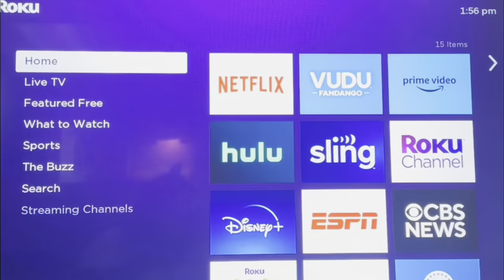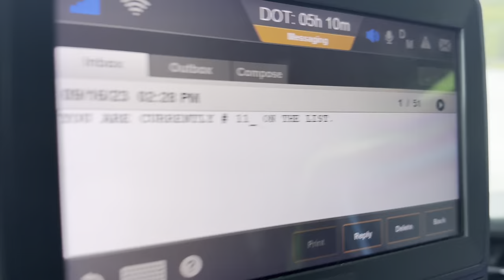Millis Transfer Trucking Vlog Part 2 | POV Passenger Princess | DropNHook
Part 2 of the Previous video